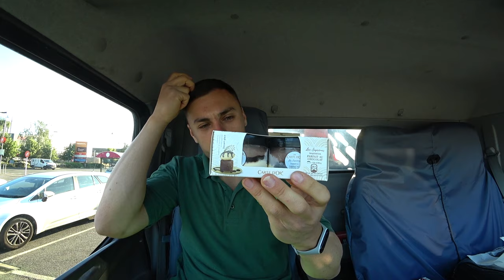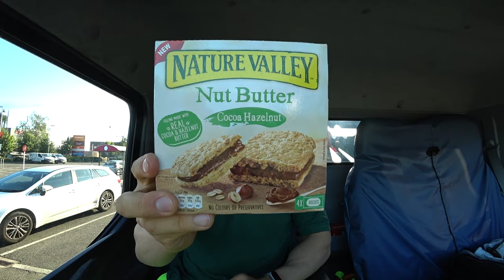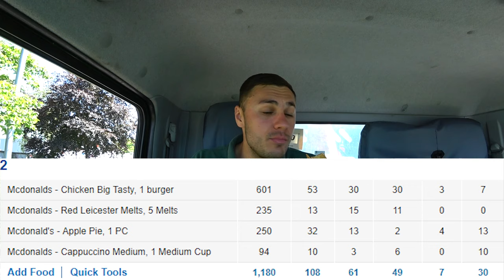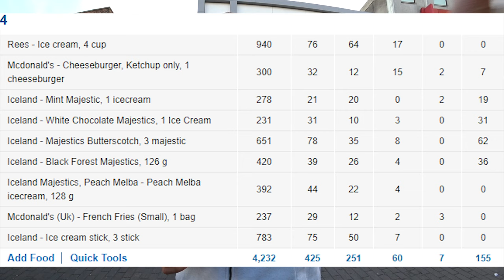Ziua de Trisat Burger Big Tasty McDonald's Inghetata Carte D'or & Cadbury 10000 calorii challenge